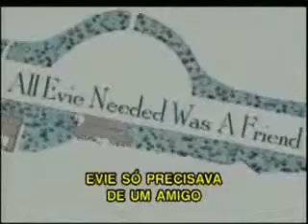Lições de Vida (Driving Lessons) - Trailer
A Paris Filmes apresenta LIÇÕES DE VIDA. Um jovem tímido encontra a chance de se livrar do domínio da mãe quando conhece uma excêntrica e veterana atriz. Com Julie Walters, Laura Linney e Rupert Grint.